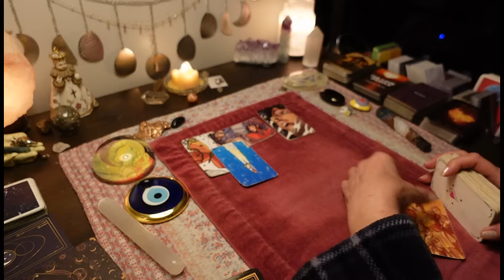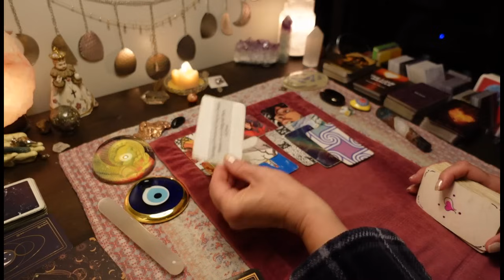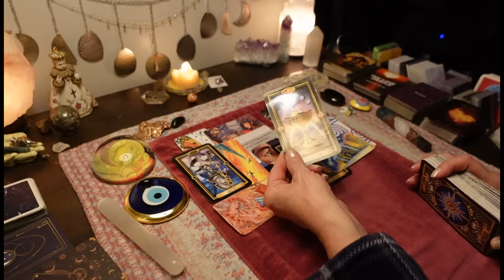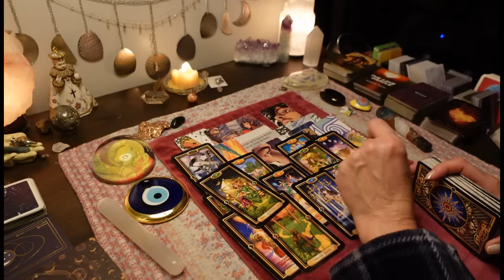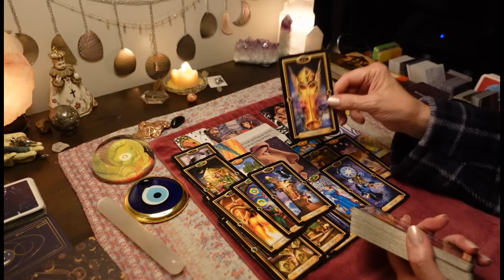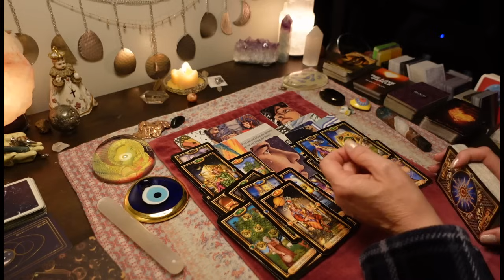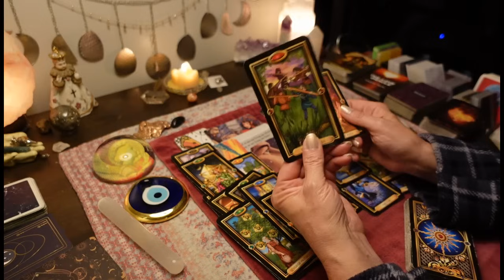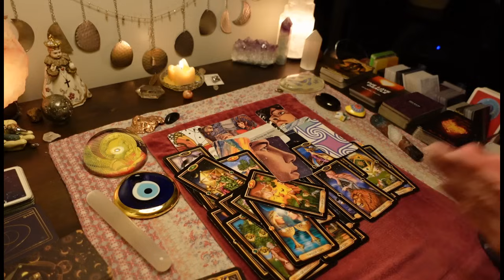CANCER: Your Ex Has Me Up All Night- Crying A LOT Of Tears Over You! TAROT